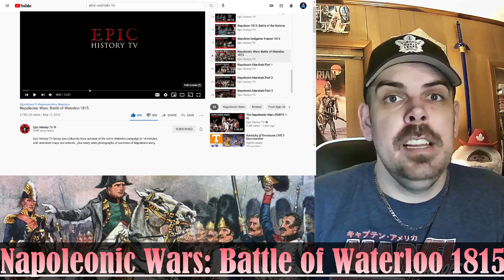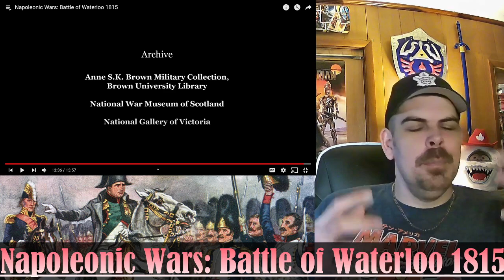Napoleonic Wars: Battle of Waterloo 1815 (Epic HistoryTV) REACTION